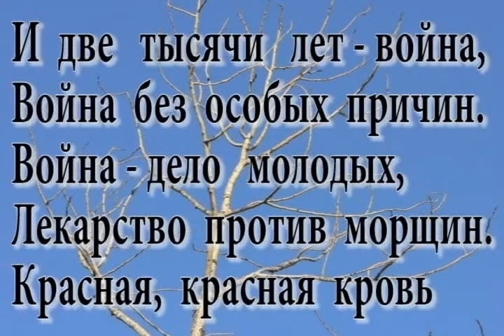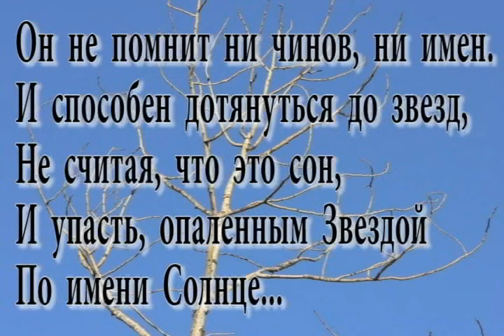Звезда по имени Солнце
Russian rock music